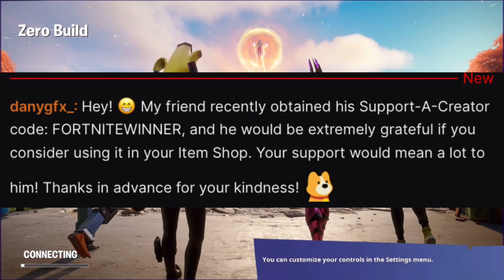The OG Fortnite Experience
After 4 weeks Fortnite OG is coming to an end and it’s time to say goodbye…